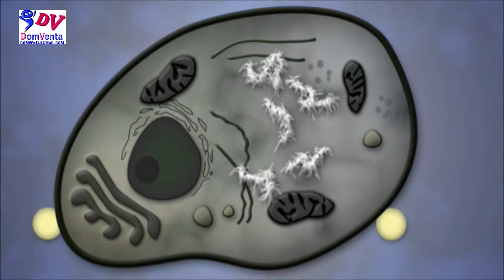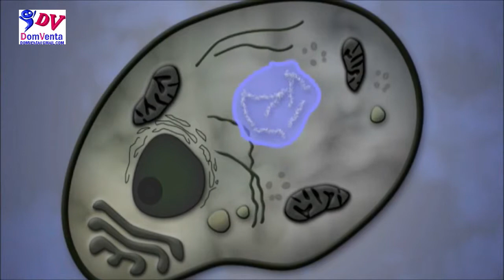What is autophagy? Removal of body waste by autophagy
Removal of body waste by autophagy.